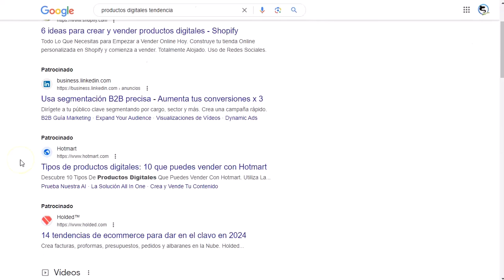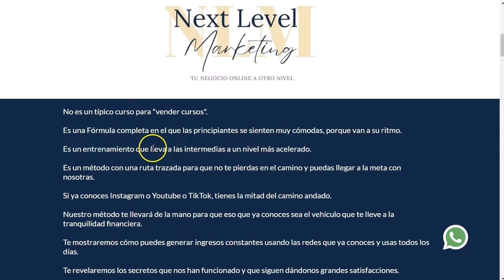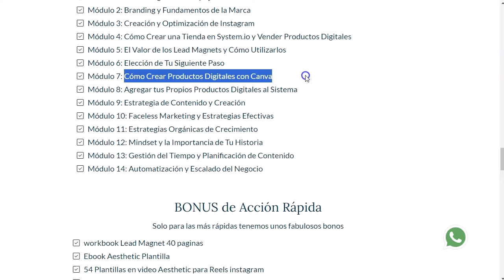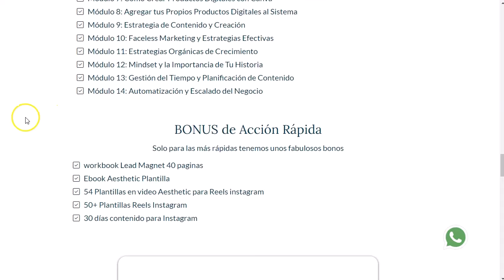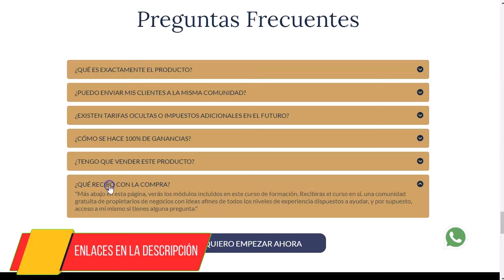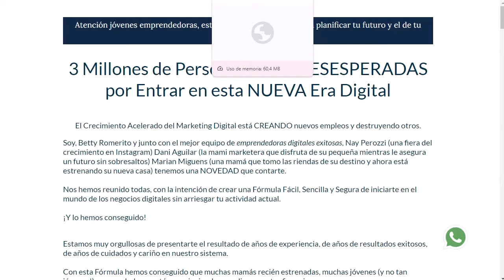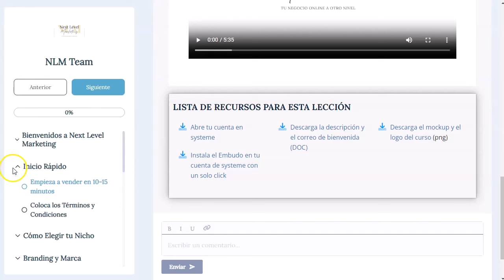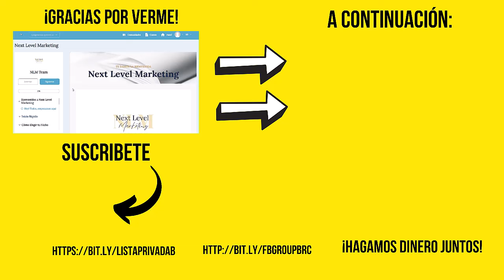Tu propio negocio de venta de productos digitales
Este es el video de presentación de mi curso Next Level Marketing.

Nos vemos en el curso!

★★⚠️IMPORTANTE ⚠️★★